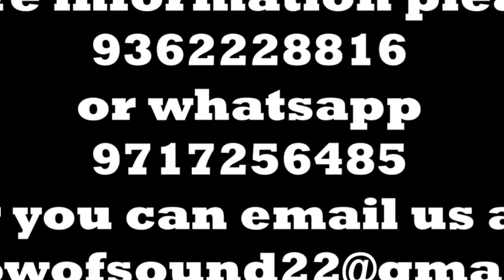KA SENEBI BAD U RAJESH KUM KI CHAMPION OF THE CHAMPION HAKA LYMPUNG IAKHUNKTI KA RBYF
Na ka bynta ki khubor jong phi sngewbha phun sha ngi
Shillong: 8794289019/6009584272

Nongpoh: 15 Iaiong 2023:
Da ka jingthmu bad ka jingangnud ban nangkyntiew iaki kam ialehkai na ka bynta ki khun samla jong ka them Ri Bhoi District haka kam ialehkai iakhunkti lane ka Arm Wrestling, ka Seng Ri Bhoi Youth Federation Umsning Proper B Unit mynta ka sngi ka la pynlong iaka Arm wrestling Championship ha kaba ia katei ka lympung iakhunkti la pynlong ha Umsning Town Auditorium Hall bad ba da ki spah ngut ki samla kynthei bad shynrang ki la wan ban iashimbynta ha kane ka lympung iakhun kti.

Kum ban shu kdew khyndiat ba ha kane ka lympung ki nongialam jong ka Seng RBYF ki la phiah ruh haki category bapher bapher kiba kynthup ia kiba don ka jingkhia kaba 40kg, 50kg, 55kg, 60kg, 70kilo, kiba 75 kilo bad kiba tam iaka 75 kilo. Ha kaba kum ka jingai mynsiem la lah ruh ban ai da ki khusnam sha ki nongjop ha kitei ki kyrdan bapher bapher. Shuh shuh ki nongjop na kane ka lympung kaba la pynlong ha Ri Bhoi kin ioh ban leit iashimbynta haka State Level ka ban sa long ha kine ki khyndiat sngi kata haka 22 tarik u iaiong 2023.

Ha kane ka sngi la lah ruh ban ai iaka khusnam kaba kyrpang sha ki arngut ki nongialehkai kiba la jied kyrpang lane ki champion of the champion jong katei ka lympung kiba kynthup ia u Rajesh Rynshon napdeng ki shynrang bad ka Senebi Syngkli napdeng ki shynrang.

Ha kane ka sngi la wan ruh ban sakhi ia kane ka lympung da u MLA ka thain u Dr Celestine Lyngdoh kum u Kongsan haka jingiadonlang ruh jong ki nongialam ka Seng RBYF kiba kynthup ia u Bah PP Kylla uba dei u Finance Secretary ka Seng Sengkmie, u Josafair W lapang uba dei u President ka seng na Umsning Proper B Unit, u Andy Nelson Thabah uba dei u Secretary ka seng na Umsning Proper B Unit, u Bah Rocky Kylla uba dei u Chairman jong ka Umsning Town Dorbar uba long ha kajuh ka por u President jong ka Ri Bhoi District Arm Wrestling Association, u Bah Rocky Marwein uba dei u Rangbah Shnong ka Shnong Umsning Proper B, I Kong Margaret Pathaw iba dei I nongiakhunkti ba pawnam jong ka jylla iba la iohrah ruh iaka nam kum kawei na ki Champion jong ka jingiakhunkti ha pyrthei lem bad kiwei kiwei.